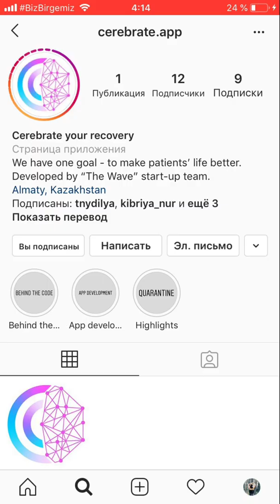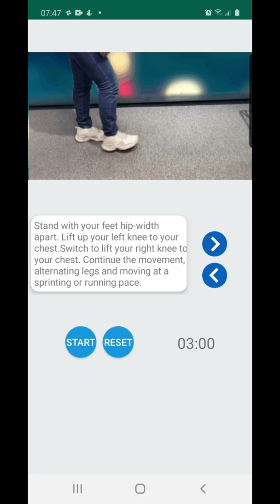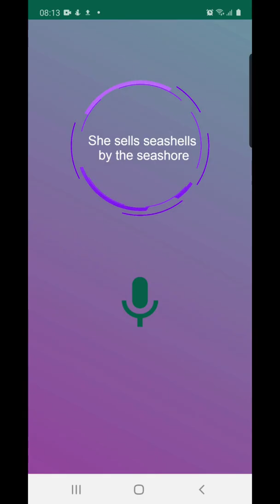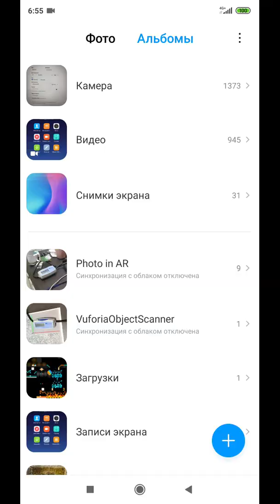Cerebrate App | Technovation Kazakhstan 2020 | The Wave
Cerebrate is a mobile app that aims to ease post-stroke recovery and improve the lives of millions of people
Our mission is to improve the life of post-stroke patients suffering from aphasia by making the re-learning process easier with a modern and affordable solution, that connects a patient with his/her caregiver and doctor.